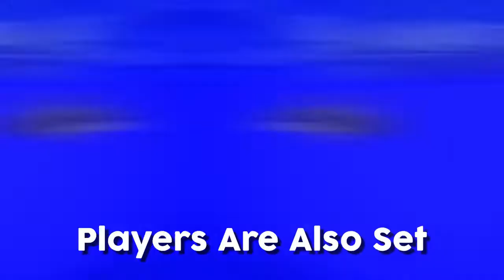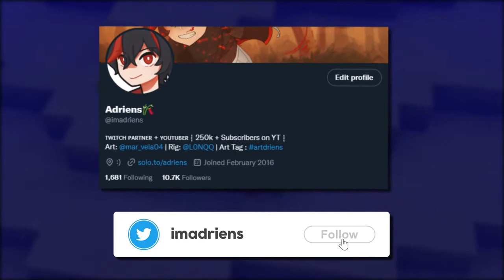I Made 100 Players Simulate Survival Island in Minecraft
Made 100 Players Simulate Survival Island in Minecraft...

I gathered 100 players to a survival island and let them attempt building a civilization while coexisting with other survivors, being chases around by sharks, and creatures that live on the island...

➜  Thumbnail Build : BreadBuilds
➜  Everyone that participated

Inspiration behind these events : Sword4000 Silver MagicGum Ish , 100 players simulate civilization in minecraft civilization experiment videos. This Minecraft Civilization Experiment was conducted over one day and involved 100 Players Simulate Survival Island in Minecraft Hardcore . Kinda also like 100 Player Avatar simulate .